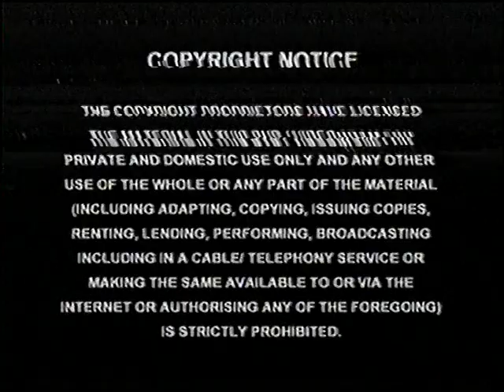Original VHS Opening: Barbie as Rapunzel (UK/Ireland Retail Tape)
Here are the Titles From My 2002 UK/Ireland VHS of Barbie as Rapunzel

2. Right Entertainment Logo
3. Barbie in the Nutcracker Preview
4. The Land Before Time VIII: The Big Freeze Preview
5. The Snowman and Father Christmas Preview
6. Spirit: Stallion of the Cimarron Preview
7. Right Entertainment Logo
8. Start of film